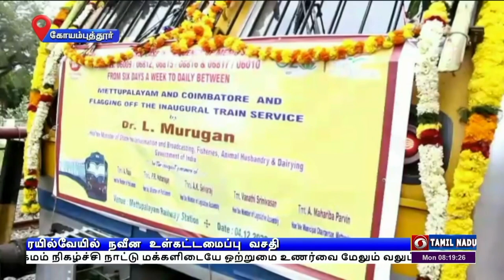ரயில்வே கட்டமைப்பு விரிவாக்கம்PodhigaiTamilNews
ரயில்வே துறையில் கட்டமைப்பு வசதிகளை விரிவுபடுத்த  மத்திய அரசு உறுதி - கோவை-மேட்டுப்பாளையம் இடையே தினசரி ரயில் சேவையை தொடங்கி வைத்து இணையமைச்சர் எல். முருகன் பேச்சு.